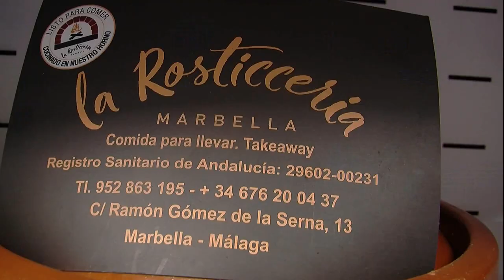Las Rosticceria Marbella Entrevista de Helena OLaya a Javier Robles-Platos de la nueva temporada